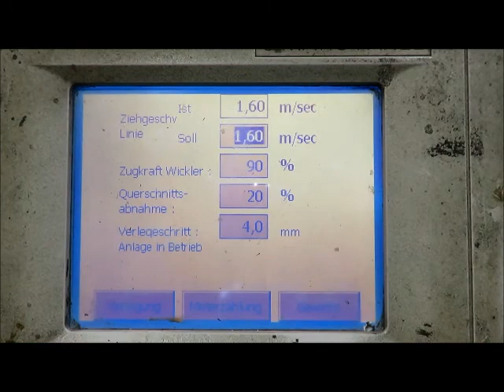103523 Herborn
Vertical Wire Drawing Machine with laying spooler

Drawing Machine
Construction: Herborn
Type: HG 10
Year: 1971 (renovated in 2006)

Working range: max. 16 mm Ø working with steel
max. 26 mm Ø working with copper
(produced last round and square)
drawing force: 10 tons
drum diabmeter: 700 mm
drawing speed: max. 100 m/min frequency controlled
Main motor: 380-420V, 50Hz, 75kW

laying spooler
Construction: Erkelenz
Type:
Year: 2006
Coil weight max. 2 tons
drive motor: 380V 7,5 kW

complete electrics 2006 with
Siemens S7 control

More pictures on request